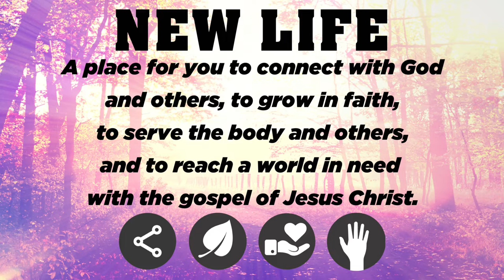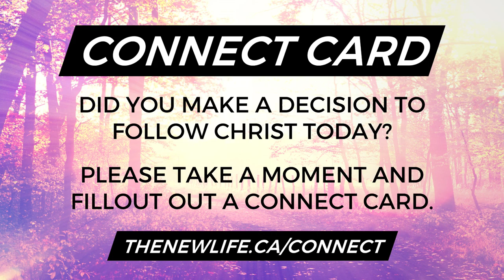Grace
When we consider the grace shown to us by God we should be quick to extend grace to others.